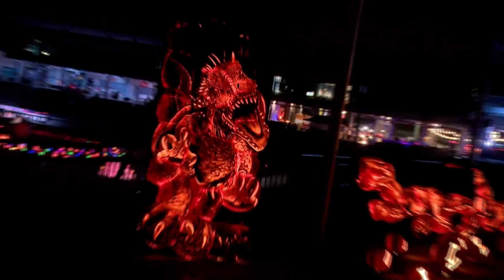News12 Westchester Coverage of Pumpkin World 2023 | Jack O' Lantern Journey